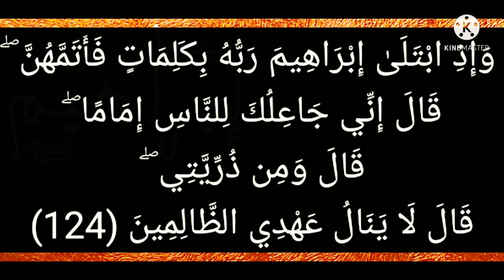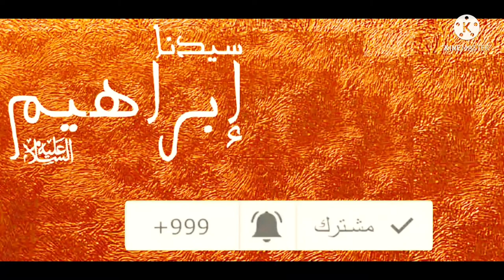تفسير ميسر سورة البقرة ١٢٤: وإذ ابتلى إبراهيم ربه بكلمات فأتمهن قال إني جاعلك للناس إماما..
وإذ ابتلى إبراهيم ربه بكلمات فأتمهن ۖ قال إني جاعلك للناس إماما ۖ قال ومن ذريتي ۖ قال لا ينال عهدي الظالمين

عربى - التفسير الميسر : واذكر-أيها النبي- حين اختبر الله إبراهيم بما شرع له من تكاليف، فأدَّاها وقام بها خير قيام. قال الله له: إني جاعلك قدوة للناس. قال إبراهيم: ربِّ اجعل بعض نسلي أئمة فضلا منك، فأجابه الله سبحانه أنه لا تحصل للظالمين الإمامةُ في الدين.

السعدى : ۞ وَإِذِ ابْتَلَىٰ إِبْرَاهِيمَ رَبُّهُ بِكَلِمَاتٍ فَأَتَمَّهُنَّ ۖ قَالَ إِنِّي جَاعِلُكَ لِلنَّاسِ إِمَامًا ۖ قَالَ وَمِن ذُرِّيَّتِي ۖ قَالَ لَا يَنَالُ عَهْدِي الظَّالِمِينَ
يخبر تعالى, عن عبده وخليله, إبراهيم عليه السلام, المتفق على إمامته وجلالته, الذي كل من طوائف أهل الكتاب تدعيه, بل وكذلك المشركون: أن الله ابتلاه وامتحنه بكلمات, أي: بأوامر ونواهي, كما هي عادة الله في ابتلائه لعباده, ليتبين الكاذب الذي لا يثبت عند الابتلاء, والامتحان من الصادق, الذي ترتفع درجته, ويزيد قدره, ويزكو عمله, ويخلص ذهبه، وكان من أجلِّهم في هذا المقام, الخليل عليه السلام. فأتم ما ابتلاه الله به, وأكمله ووفاه, فشكر الله له ذلك, ولم يزل الله شكورا فقال: { إِنِّي جَاعِلُكَ لِلنَّاسِ إِمَامًا } أي: يقتدون بك في الهدى, ويمشون خلفك إلى سعادتهم الأبدية, ويحصل لك الثناء الدائم, والأجر الجزيل, والتعظيم من كل أحد. وهذه - لعمر الله - أفضل درجة, تنافس فيها المتنافسون, وأعلى مقام, شمر إليه العاملون, وأكمل حالة حصلها أولو العزم من المرسلين وأتباعهم, من كل صديق متبع لهم, داع إلى الله وإلى سبيله. فلما اغتبط إبراهيم بهذا المقام, وأدرك هذا, طلب ذلك لذريته, لتعلو درجته ودرجة ذريته، وهذا أيضا من إمامته, ونصحه لعباد الله, ومحبته أن يكثر فيهم المرشدون، فلله عظمة هذه الهمم العالية, والمقامات السامية. فأجابه الرحيم اللطيف, وأخبر بالمانع من نيل هذا المقام فقال: { لَا يَنَالُ عَهْدِي الظَّالِمِينَ } أي: لا ينال الإمامة في الدين, من ظلم نفسه وضرها, وحط قدرها, لمنافاة الظلم لهذا المقام, فإنه مقام آلته الصبر واليقين، ونتيجته أن يكون صاحبه على جانب عظيم من الإيمان والأعمال الصالحة, والأخلاق الجميلة, والشمائل السديدة, والمحبة التامة, والخشية والإنابة، فأين الظلم وهذا المقام؟ ودل مفهوم الآية, أن غير الظالم, سينال الإمامة, ولكن مع إتيانه بأسبابها.

البغوى : ۞ وَإِذِ ابْتَلَىٰ إِبْرَاهِيمَ رَبُّهُ بِكَلِمَاتٍ فَأَتَمَّهُنَّ ۖ قَالَ إِنِّي جَاعِلُكَ لِلنَّاسِ إِمَامًا ۖ قَالَ وَمِن ذُرِّيَّتِي ۖ قَالَ لَا يَنَالُ عَهْدِي الظَّالِمِينَ
قوله تعالى: {وإذ ابتلى إبراهيم ربه بكلمات فأتمهن} قرأ ابن عامر (إبراهام) بالألف في أكثر المواضع وهو اسم أعجمي ولذلك لا يجر وهو إبراهيم بن تارخ بن ناخور وكان مولده بالسوس من أرض الأهواز وقيل بابل وقيل: كوفي، وقيل:لشكر، وقيل حران، وكان أبوه نقله إلى أرض بابل أرض نمرود بن كنعان.
ومعنى الابتلاء: الاختبار والامتحان والأمر، وابتلاء الله العباد ليس ليعلم أحوالهم بالابتلاء، لأنه عالم بهم، ولكن ليعلم العباد أحوالهم حتى يعرف بعضهم بعضاً.
واختلفوا في الكلمات التي ابتلى الله بها إبراهيم عليه السلام؛ فقال عكرمة وابن عباس رضي الله عنهما: "هي ثلاثون سماهن شرائع الإسلام، ولم يبتل بها أحد فأقامها كلها إلا إبراهيم فكتب له البراءة، فقال تعال: {وإبراهيم الذي وفى} [37-النجم]، عشر في براءة {التائبون العابدون} إلى آخرها، وعشر في الأحزاب {إن المسلمين والمسلمات}، وعشر في سورة المؤمنين في قوله: {قد أفلح المؤمنو}" الآيات، وقوله {إلا المصلين} في سأل سائل".
وقال طاووس عن ابن عباس رضي الله عنهما: "ابتلاه الله بعشرة أشياء وهي: الفطرة خمس في الرأس: قص الشارب، والمضمضة، والاستنشاق، والسواك، وفرق الرأس، وخمس في الجسد: تقليم الأظافر، ونتف الإبط، وحلق العانة، والختان، والاستنجاء بالماء".
وفي الخبر: ((أن إبراهيم عليه السلام أول من قص الشارب، وأول من اختتن، وأول من قلم الأظافر، وأول من رأى الشيب فلما رآه قال: يا رب ما هذا؟ قال [سمة]: الوقار، قال: يارب زدني وقاراً)).
قال مجاهد: "هي الآيات التي بعدها في قوله عز وجل {إني جاعلك للناس إماماً} [124-البقرة] إلى آخر القصة.
وقال الربيع وقتادة: "مناسك الحج"، وقال الحسن: "ابتلاه الله بسبعة أشياء: بالكواكب والقمر والشمس، فأحسن فيها النظر وعلم أن ربه دائم لا يزول، وبالنار فصبر عليها، وبالهجرة وبذبح ابنه وبالختان فصبر عليها".
قال سعيد بن جبير: "هو قول إبراهيم وإسماعيل إذ يرفعان البيت {ربنا تقبل منا}[(127-البقرة] الآية فرفعاها بسبحان الله والحمد لله ولا إله إلا الله والله أكبر"، قال يمان بن رباب: "هن محاجة قومه قال الله تعالى: {وحاجه قومه} إلى قوله تعالى: {وتلك حجتنا آتيناها إبراهيم} [83-الأنعام].
وقيل هي قوله: {الذي خلقني فهو يهدين} [78-الشعراء] إلى آخر الآيات.
{فأتمهن} قال قتادة : "أداهن"، قال الضحاك: "قام بهن"، وقال نعمان: "عمل بهن".
قال الله تعالى: {قال إني جاعلك للناس إماماً} يقتدى بك في الخير.
{قال} إبراهيم.
{ومن ذريتي} أي ومن أولادي أيضاً فاجعل منهم أئمة يقتدى بهم في الخير.
{لا ينال} لا يصيب.
{عهدي الظالمين} قرأ حمزة وحفص بإسكان الياء والباقون بفتحها أي من كان منهم ظالماً لا يصيبه.
قال عطاء بن أبي رباح: "عهدي رحمتي"، وقال السدي : "نبوتي"، وقيل: الإمامة، قال مجاهد: "ليس لظالم أن يطاع في ظلمه".
ومعنى الآية: لا ينال ما عهدت إليك من النبوة والإمامة من كان ظالماً من ولدك، وقيل: أراد بالعهد الأمان من النار، وبالظالم المشرك كقوله تعالى: {الذين آمنوا ولم يلبسوا إيمانهم بظلم أولئك لهم الأمن} [82-الأنعام ]